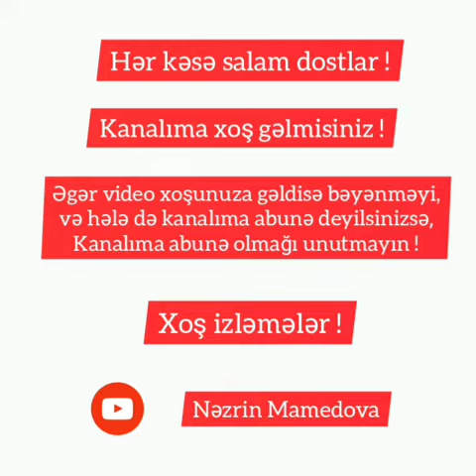Ağcabədinin ilk Şəhid-Həkimi Tariyel Salmanov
Hər kəsə salam dostlar !
Bu videomu Ağcabədi rayonunun ilk şəhid-həkimi  Fəxrimiz-Qürurumuz olan Tariyel Salmanov'a həsr etmişəm. Qəhrəmanlarımızı Tanıyaq və tanıdaq !
Şəhidini unutma və unutdurma !
qeyd edim ki, bu gün igid həkimimizin şəhadətindən 40 gün ötür.

Xoş izləmələr !

musiqi : Şəmistan Əlizamanlı - Ağ Ümid